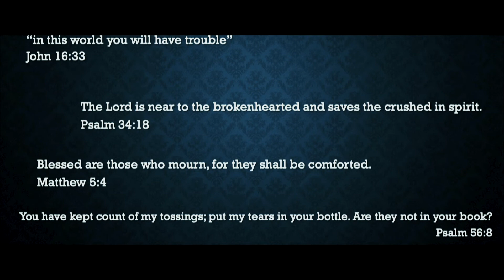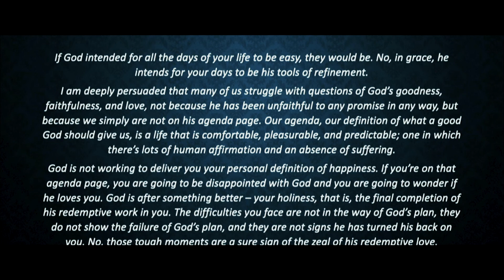Testimony: Dan Lemack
Dan Lemack shares his testimony.
July 17th, 2022 - The Sanctuary Church